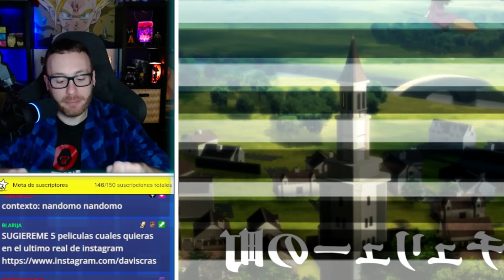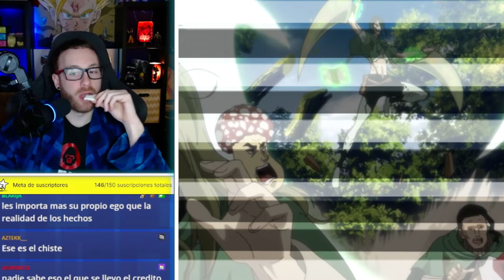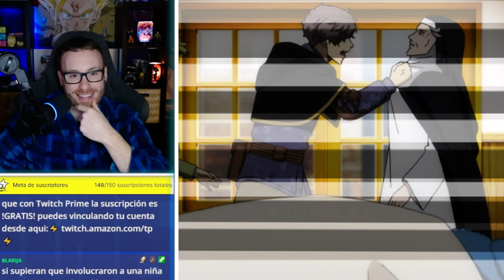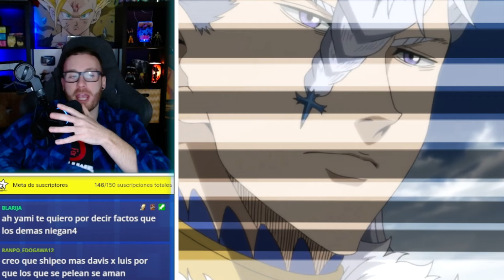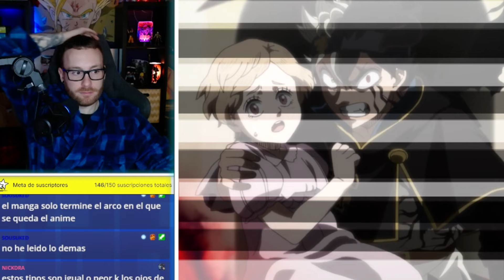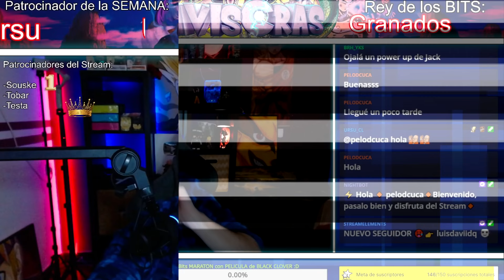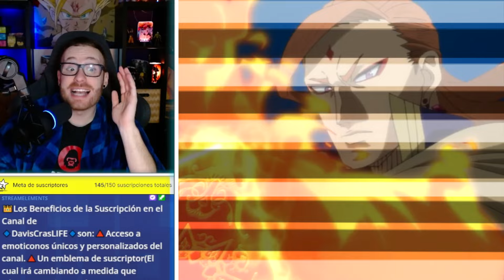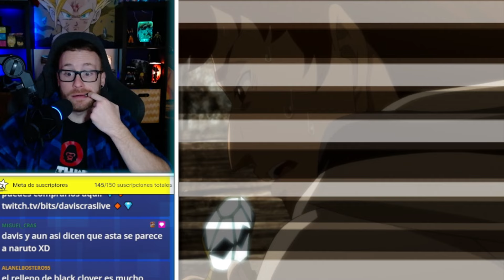Este RELLENO es MEJOR que NARUTO 🤫 REACCIÓN a BLACK CLOVER en DOBLAJE LATINO 🍀 Cap: 142 - 145